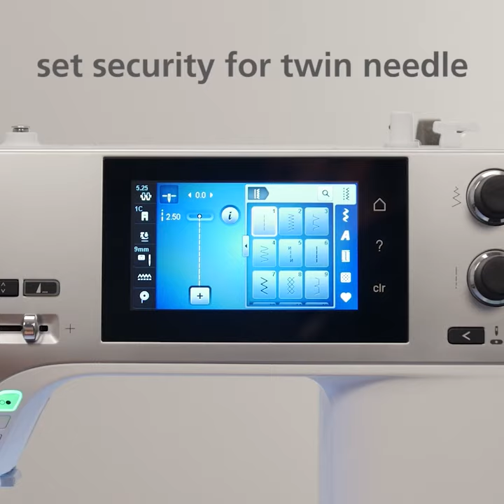Twin Needle Hemming | Made to Create | WeAllSew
Hemming is a common mending or upcycling task. The goal is always to do this easily with a professional finish and even better if I can do it all on my domestic machine! On ready-to-wear clothing, your hems are likely sewn using a coverstitch machine. But today I will show you a great trick to achieve the same look on your regular sewing machine.

Machine: BERNINA 480